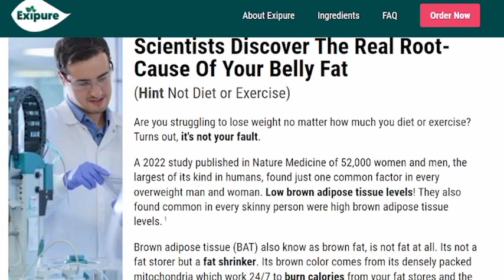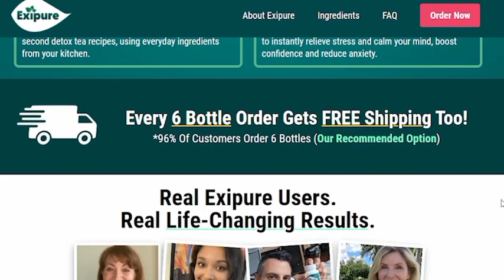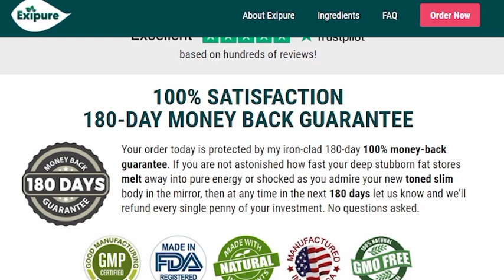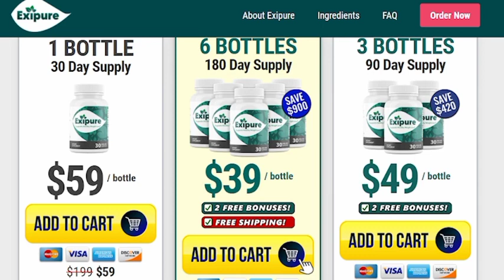EXIPURE EXIPURE REVIEW 2022 - Don't buy it before watching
🥑 Want to lose 5-10 lbs in the first week alone with keto lifestyle or Don't know how to start keto diet properly?
 to get Everything You Need for keto Success. 😎 Just imagine… 4 weeks from now, you will have successfully completed the Keto Challenge.

Not only will you feel a huge sense of accomplishment, you’ll:
▪️Be lighter and thinner (it’s not uncommon to lose 20+ lbs!)
▪️Have more energy than you’ve felt in years.
▪️Be sleeping better and feeling more rested when you wake up.
▪️Notice improvements in your skin and hair.
▪️Probably best of all, you’ll have MOMENTUM to keep going with your new Keto lifestyles… you’ll be able to start strong and finish strong. 💪
⏩Get yo're 28-day Keto Meal Plan, Click the Link 👆